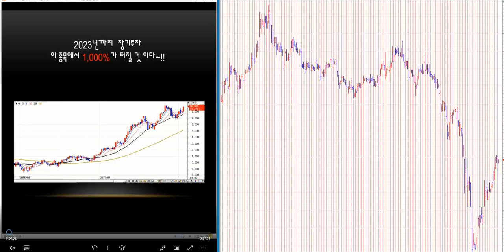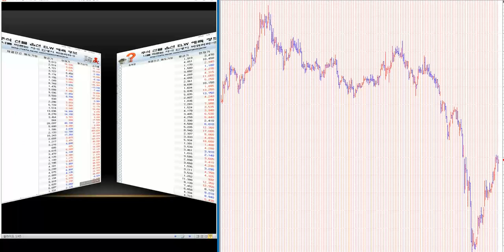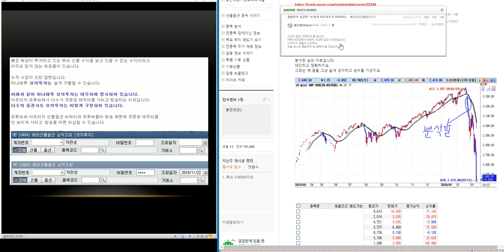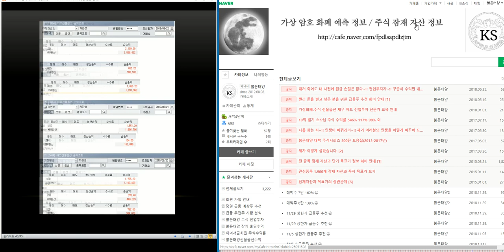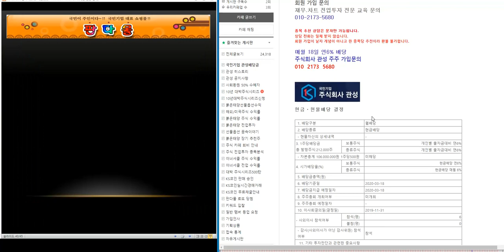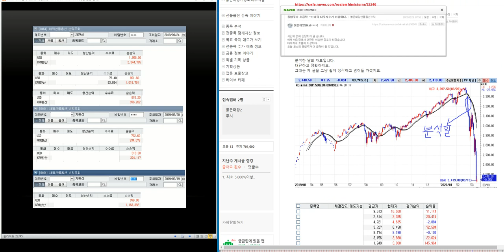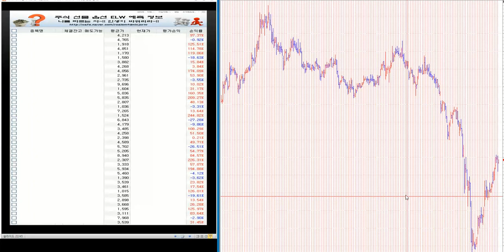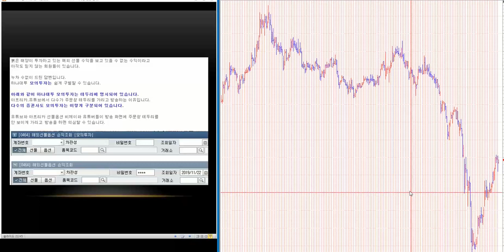최소 500%이상 대박 주식시리즈 82탄/제2의 IMF/ 세계 금융위기 극복 전국민 프로젝트~!!/삼성전자.코스피 분석